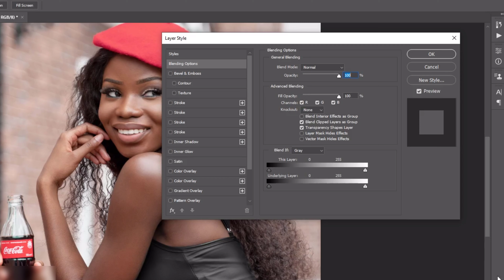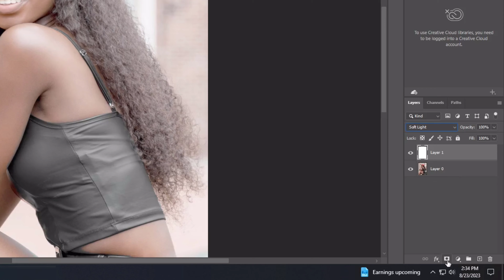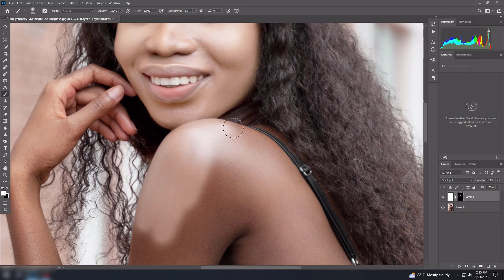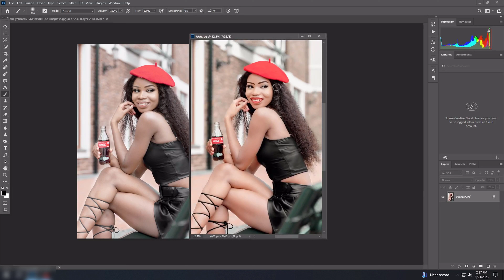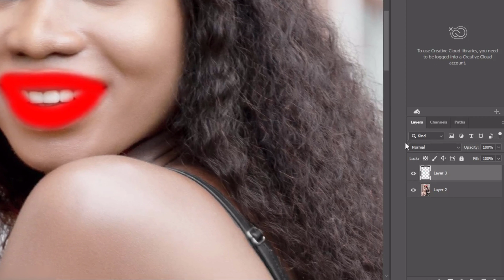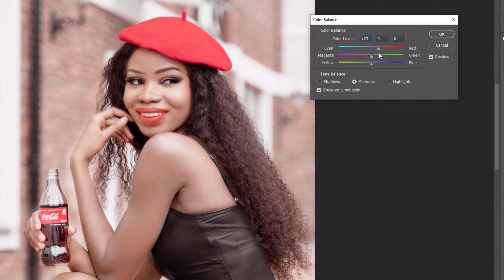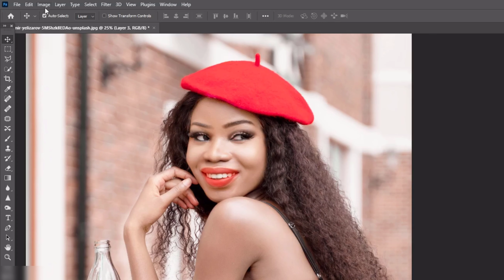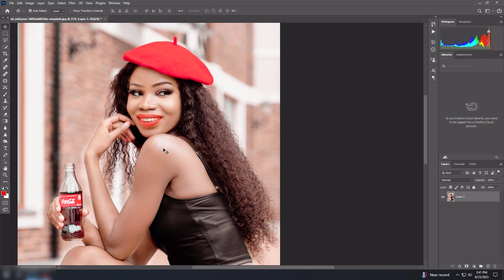কালো ছবি ফর্সা করবেন কিভাবে - Photoshop Tutorial - Adobe Tech Bangla